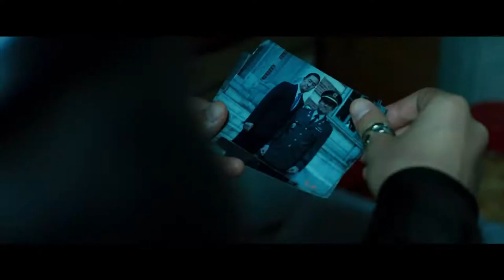Избави нас от лукавого (Daman akeseo guhasoseo) — Русский трейлер 2020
В главных ролях: Хван Джон-мин, Ли Джон-джэ, Пак Со-и, Пак Чон-мин, Чхве Хи-со, Пак Мён-хун, О Дэ-хван

Бывший секретный оперативник южнокорейских спецслужб Ин-нам уже 9 лет работает наёмным убийцей. После выполнения последнего задания - убийства главы клана якудза - он собирается навсегда уехать в Панаму, но внезапно узнаёт, что его бывшую девушку убили. Также выясняется, что у той была маленькая дочь, которую незадолго до этого похитила собственная няня. Задействовав все свои связи, Ин-нам пускается на поиски ребёнка, а в это время на него самого открывает охоту известный своей жестокостью киллер, который жаждет отомстить за смерть брата - того самого якудза.

Оригинальное название: Daman akeseo guhasoseo
Страна: Корея Южная
Дистрибьютор: ПРОвзгляд
Режиссер: Хон Вон-чхан
Жанр: боевик, триллер, криминал